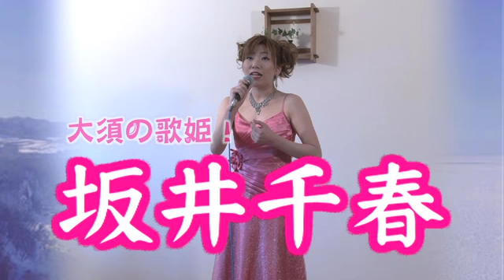第75回 激カラ♪スターチャンネル 冬海峡 坂井千春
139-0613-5 冬海峡　作詞：河村　曲保　　作曲：宮下　健治　編曲：松井　タツオ　オリジナル歌手：坂井　千春